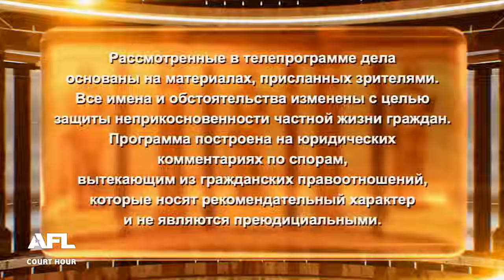Нашли друг друга - Дела семейные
Смотрите сегодня: 1. Обещал жениться 2. Нашли друг друга 3. Захотелось иметь рядом крепкое мужское плечо

00:00 - интро
00:15 - Анонс
01:29 - Дело 1. Женщина хочет разменять квартиру и не жить под одной крышей с отцом алкоголиком
10:25 - Решение суда 1о дела
14:25 - Дело 2. Мужчина хочет вернуть деньги, вложенные в ремонт квартиры умершей сожительницы, дочь которой считает, что это его личная инициатива
29:04 - Решение суда 2о дела
32:44 - Дело 3. Женщина хочет выселить бывшего мужа из своей квартиры
42:14 - Решение суда 3о дела